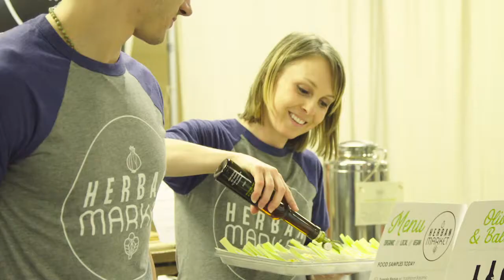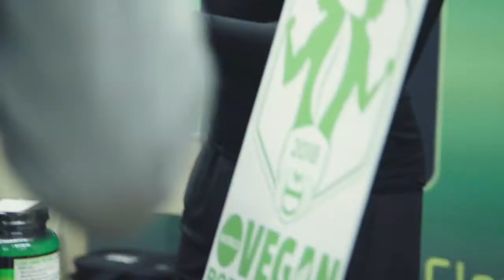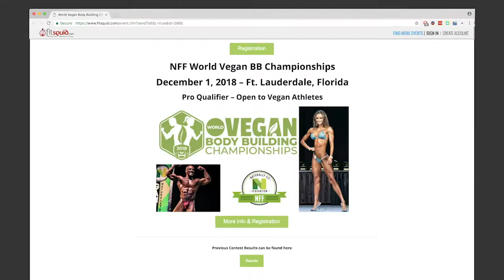Pumping Plants World Vegan Bodybuilding Championships Trailer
Pumping Plants is a documentary project chronicling the journey to the World’s First All-Vegan Body Building Championships which takes place in Fort Lauderdale Dec. 1, 2018.